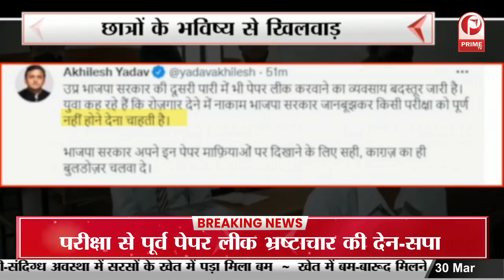UP Board Paper leak: बलिया के DIOS निलंबित | सभी संबंधित अधिकारियों के खिलाफ भी होगी कार्रवाई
UP Board Paper leak: बलिया के DIOS निलंबित | सभी संबंधित अधिकारियों के खिलाफ भी होगी कार्रवाई || Prime Tv